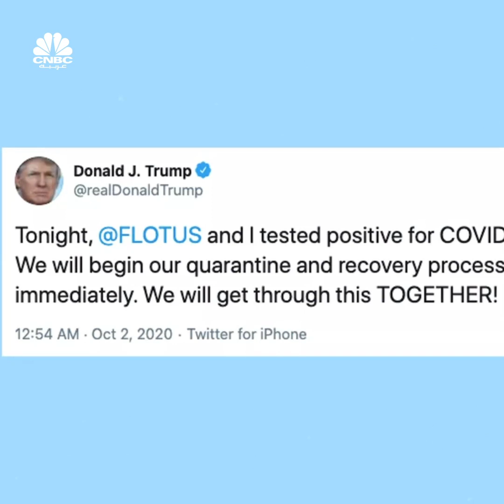شاهدوا أهم التصريحات والأحداث التي اعتُبرت "الأهم" خلال 2020